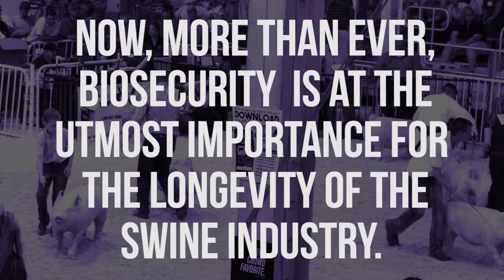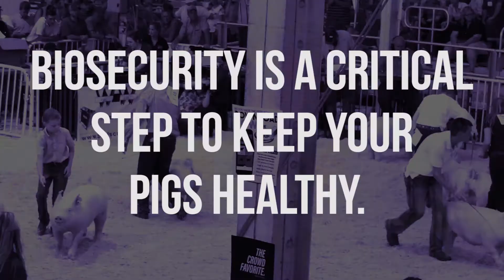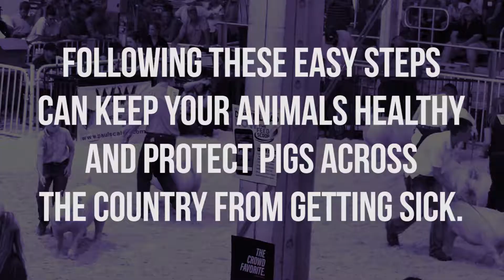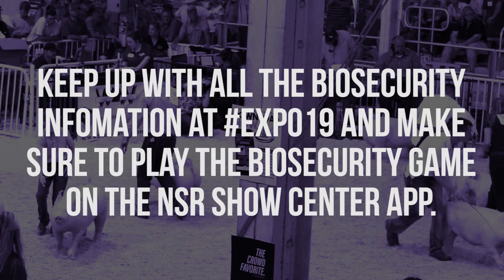Biosecurity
Learn more about the importance of biosecurity before and after you attend a swine show